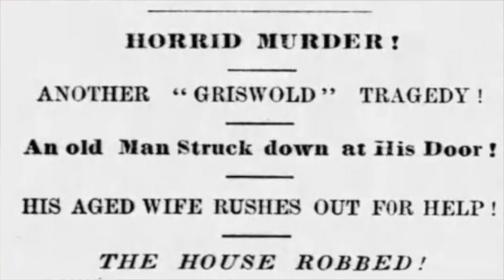These Dark Mountains Podcast Promotion